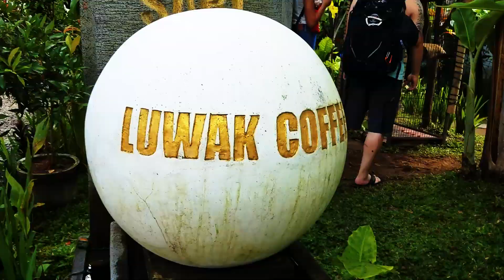Bali | Indonesia - An Excellent Adventure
music: Don Diablo & Steve Aoki x Lush & Simon - What We Started ft. BullySongs
camera: Samsung Galaxy S7 Edge, DJI Mavic Pro

This is Bali. A trip by Duy Nguyen (@mrdewhefner) and his friends as they explore the most beautiful sites Indonesia has to offer. Come join the excellent adventure!